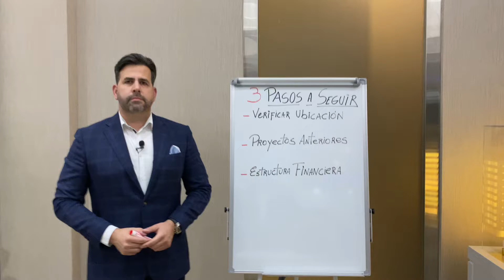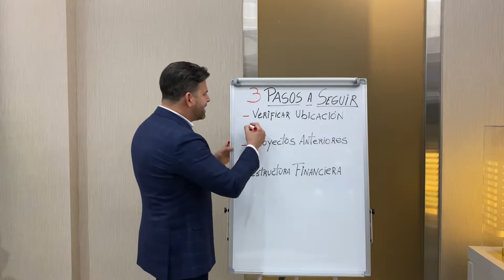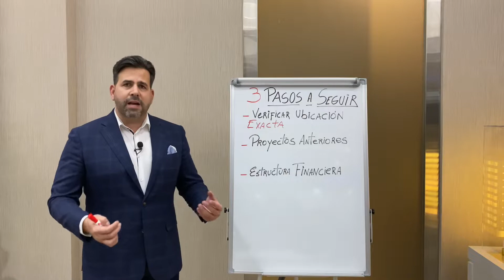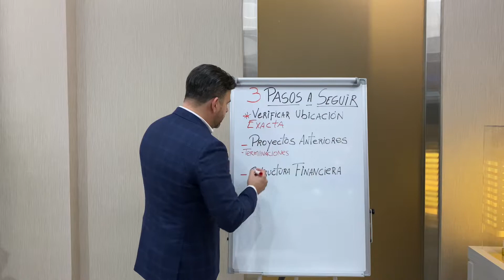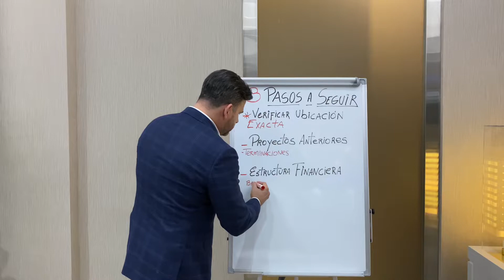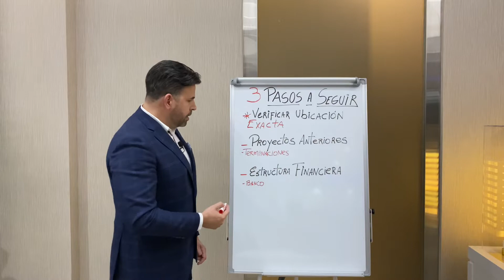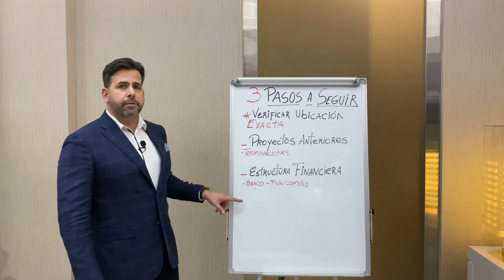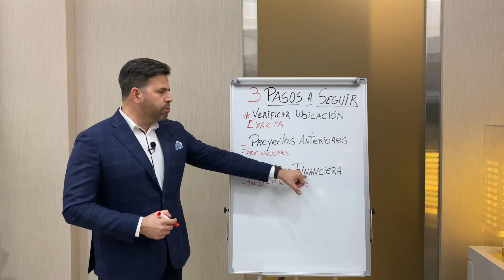3 pasos que debes seguir al comprar un apartamento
Al comprar un apartamento en RD debes:

- Chequear la ubicación exacta del proyecto
- Visitar los proyectos anteriores de la constructora
- Verificar la estructura financiera de la constructora

Contáctame para asesorarte a invertir:
Levi Garcia - Inversionista y Consultor Inmobiliario
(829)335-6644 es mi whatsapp